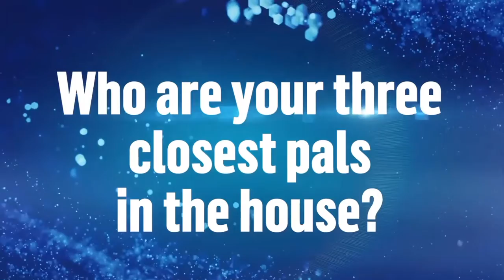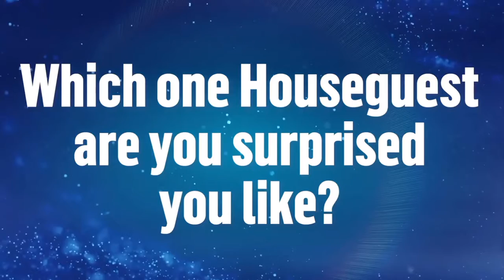Big Brother All Star ⭐️ Questions to Cody the HOH ? Week 1